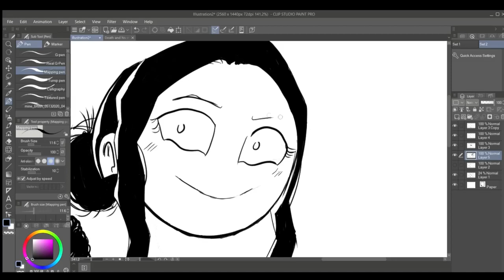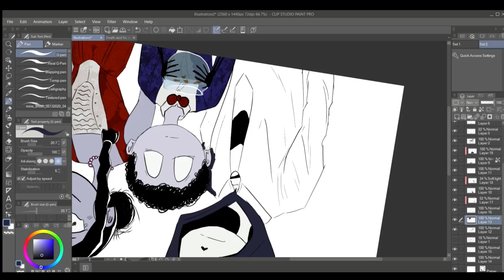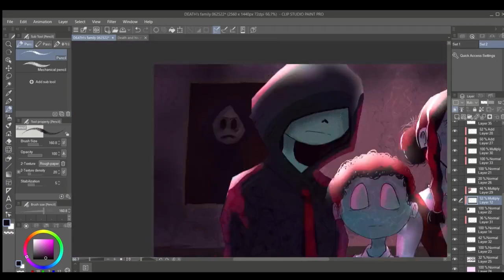062522 speedpaint- Oh, Death- Cut my fingers right off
I respect the artist, if they want this taken down I will

Ethan Bortnicks song "If I cut My Fingers Right Off"

Listen ad-free with YouTube Premium
Song
cut my fingers off
Artist
Ethan Bortnick
SME (on behalf of Columbia); Interstreet Publishing, and 1 Music Rights Societies